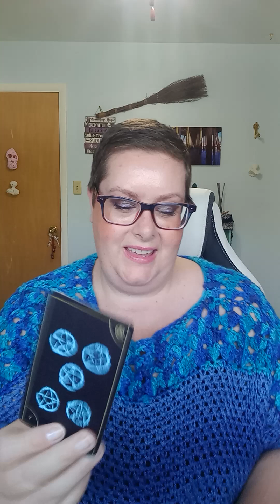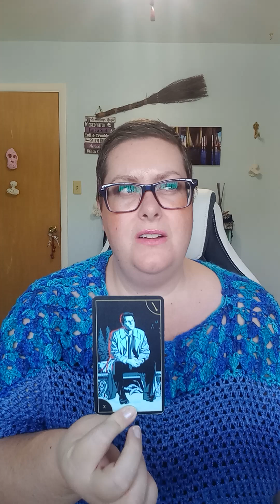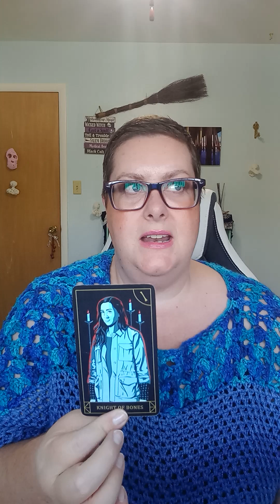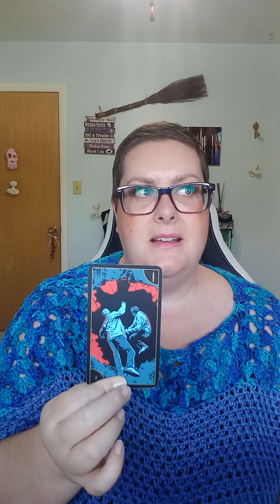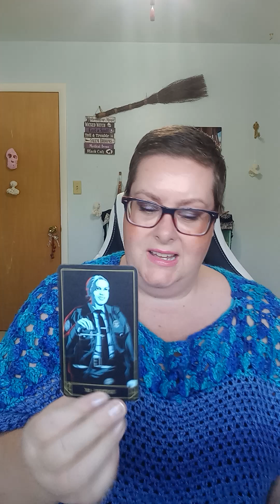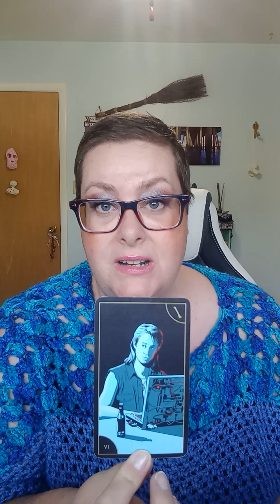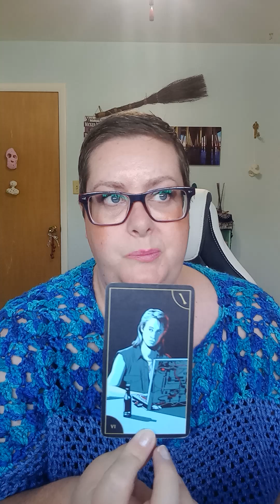TAURUS ♉ OCT. 14-21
Welcome home ♥